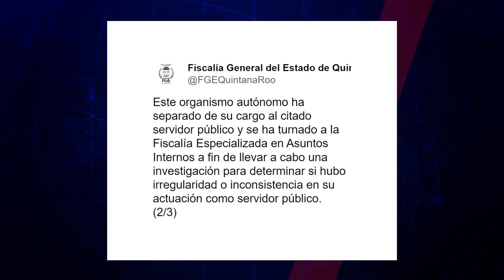Para Empezar el Día con MeganoticiasMN